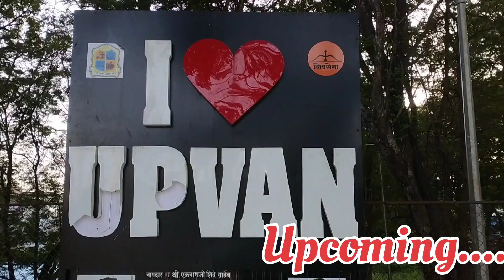🏞️ Upvan Lake Thane Vlog🌴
🏞️Upvan Lake Than Vlog🌴

Upvan Lake Thane Location link -

Rahul Yadav